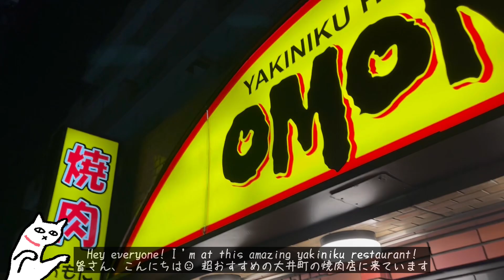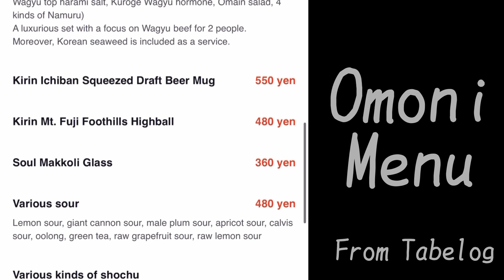大井町駅グルメ#1｜コスパ 最高の人気焼肉屋に行ってみたら美味し過ぎる。【大井町駅を食べ尽くす】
大井町周辺、青物横丁駅近くの美味しい焼肉店。
食べたらわかる、ボリューム満点でコスパ 最高の焼肉とふわっふわの卵スープ。リピート確定の美味しさでいつも満席。
大井町の焼肉はここで決まり。

Yakiniku Omoni 焼肉オモニ
東京都品川区南品川2-17-27 三井南品川ハイツ 1Ｆ

🍷CHAMA-STATION
45ヵ国旅する私が、世界の動画ガイドブックを目指して、各地の美味しいお店や観光地、ホテルなど、素敵な場所をご紹介する字幕翻訳有りのVlogチャンネルです。

新今宮駅グルメ｜串カツ食べるなら絶対ここ！リピーターがお勧めする大阪串カツ

鶴橋駅グルメ｜ゴーグル必須の最強焼肉屋。絶対後悔しない思い出グルメ

沼津グルメ｜大興奮！流れるカフェが面白すぎる！！沼津港から御殿場までの絶品グルメと面白スポット